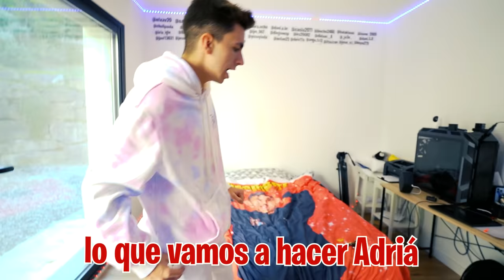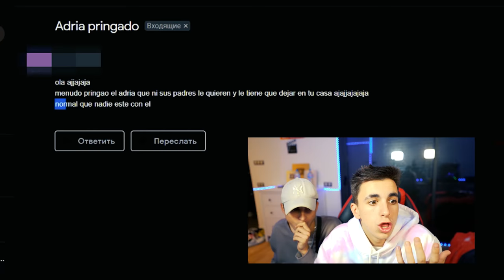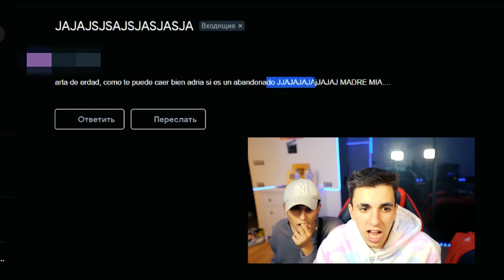SE RIEN DEL NIÑO ABANDONADO DE 3 AÑOS POR NO TENER PADRES…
El niño abandonado lleva unos días llorando siempre y no entiendo porque aunque creo que he descubierto porque, ya que me han llegado algunos correos donde se meten con el y me dicen que algunos niños se ríen de el porque sus padres lo han abandonado. ¡Tengo que acabar con esto!